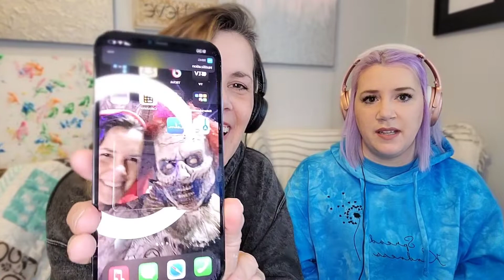UNFCK URSLF & beYOUtiful Podcast : Episode 18 Friends, Family, Shadows, and Guilt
It's time to be you. Unapologetically you. The kind that just doesn't give a f@ck.

Hello beYOUtiful, You are enough, you are worthy, you are valued and you are so loved.

UNFCK URSLF &amp; beYOUtiful is a self-improvement podcast, with Alexis Magdeline, about living authentically and getting out of your own head. Changing the world does not require some grand gesture. We can simply start with changing the way we perceive it, starting with how we perceive ourselves. Learn to UNFCK URSLF and be the unapologetic beauty you were created to be. Learn to stop saying sorry when you mean "Excuse me I am growing here". Learn to stop giving a fu(k with kindness and how to shine the light within.